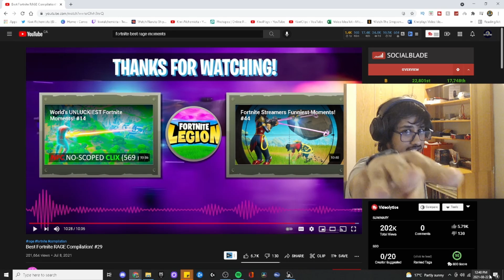Reacting To Insane Fortnite Rage Compilation (Fortnite Battle Royale Reaction)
Kiwi Alchemista reacts to a fortnite rage compilation where I was suprised by how mad fortnite players get.

In this video i play squads with viewers and I got carried by my teammate to get a victory royale.

Hi welcome to my my channel where i play a lot of games and try my best to be as entertaining as possible, stop by my streams and if you like them, feel free to Subscribe!!!
Games: Fortnite, Hitman 2, Ark, Destiny 2, Modern Warfare and more
(It is greatly appreciated if you do)